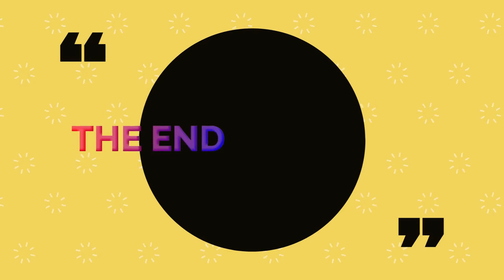how to find bird of red vented bulbul- English / sinhala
Vedio editing         -  Wondershare filmora 9 / power point
camara                   -  Canon
Place                       - southren porvince ,Sri Lanka
Sound                     - Natural
Voice by                 -Jithya  maheli godagama
face book               - manoj priyalal
face book page    - animal world plus

Red-vented bulbuls feed on fruits, petals of flowers, nectar, insects and occasionally house geckos (Hemidactylus flaviviridis).They have also been seen feeding on the leaves of Medicago sativa.

Red-vented bulbuls build their nests in bushes at a height of around 2–3 m (below 10 ft) two or three eggs is a typical clutch. Nests are occasionally built inside housesor in a hole in a mud bank.
 In one instance, a nest was found on a floating mat of Water hyacinth leaves and an-other observer noted a pair nesting inside a regularly used bus. Nests in tree cavities have also been noted.
Nesting in safe cavities of residence buildings have also been noted
They breed from June to September. The eggs are pale-pinkish with spots of darker red more dense at the broad end.
They are capable of having multiple clutches in a year. Nests are small flat cups made of small dry twigs and spider web but sometimes making use of metal wires. The eggs hatch after about 14 days.
Both parents feed the chicks and on feeding trips wait for the young to excrete, swallowing the faecal sacs produced for the first few days when the bacterial level is minimum.
 Later they carry the faecal sacs and dump them else-where. The pied crested cuckoo is a brood parasite of this species.
Fires, heavy rains and predators are the main causes of fledgling mortality in scrub habitats in southern India.